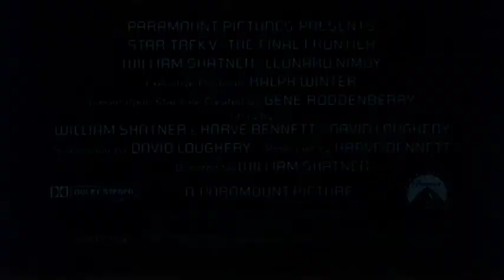"Star Trek V :The Final Frontier (1989)" Theatrical Trailer #1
The first original theatrical trailer for the 1989 film "Star Trek V: The Final Frontier."  William Shatner, Leonard Nimoy, DeForest Kelley, James Doohan, Walter Koenig, George Takei, Nichelle Nichols, Laurence Luckenbill, David Warner.  Directed by William Shatner.